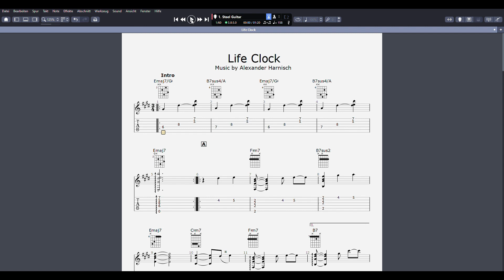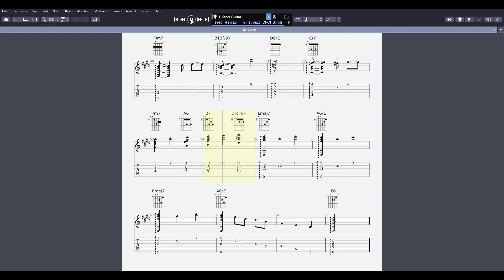Life Clock (Sheet and Midi)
"Life Clock" is one of my compositions that you can find under my site:
This composition is part of my book "The Fingerpicker".

Check all my E-Books that cover different styles of guitar playing and provide you an immense know how transfer and fun playing.

All my E-books are available in PDF format for a fair and reasonable price.

Regards John